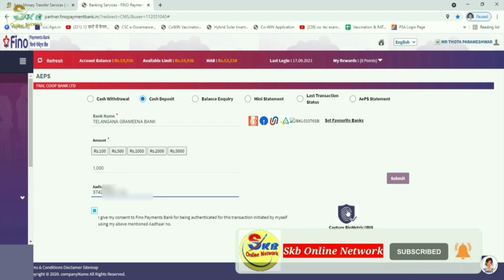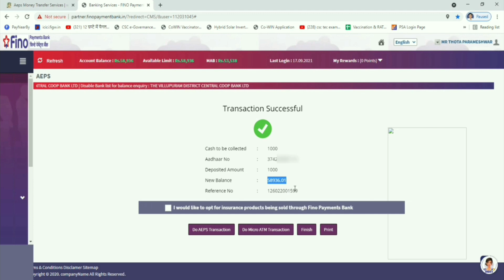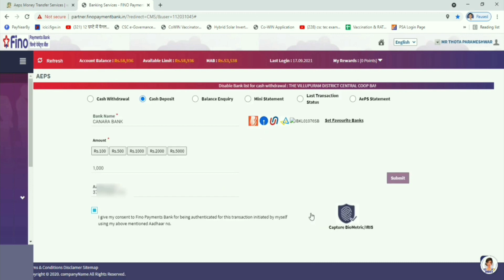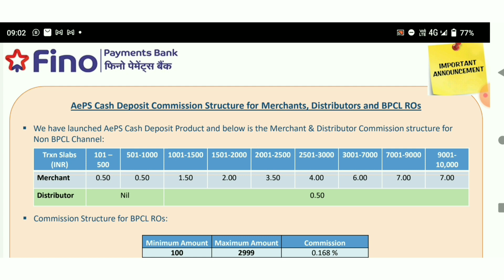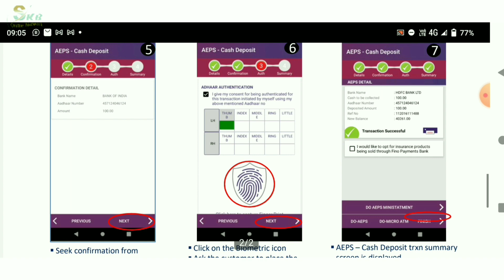Fino Payments Bank Aeps Cash Deposit Bank List ll Fino Payments Bank Aeps Cash Deposit Commission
is video me janenge ki, Fino payment bank se kaun kaun si Bank ka Cash deposit kar sakte hain aur cash deposit karne per kitne rupaye ka Commission milta Hai.

फिनो पेमेंट्स बैंक CSP मात्र 399/- रूपये में l कोई Extra चार्ज नहीं l
 Fino Payments Bank Only 399/-